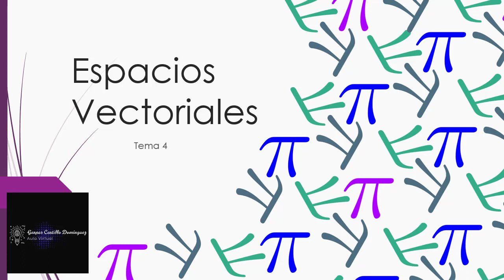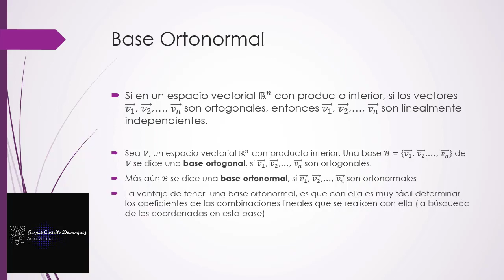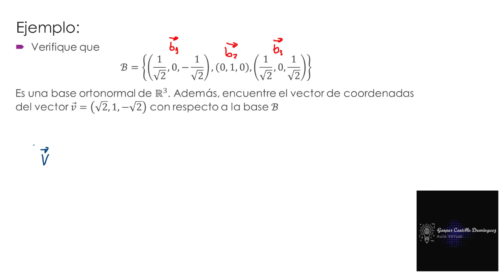Video 4.20. Comprobación de una base ortonormal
Comprobación de una base ortonormal, y encontrando un vecor de coordenadas de un vector, con respecto a una base